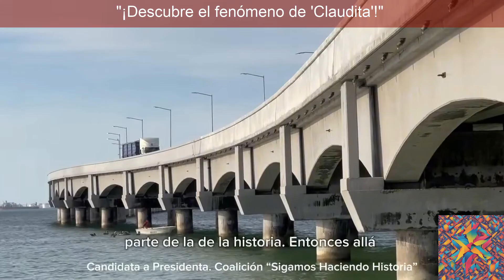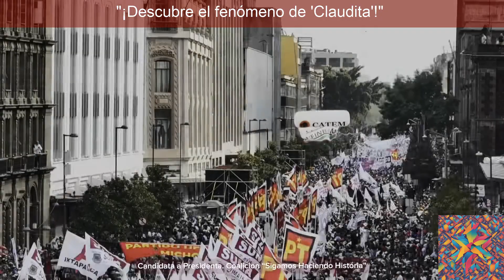"¡Descubre el fenómeno de 'Claudita'!"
Descubre cómo 'Claudita', la muñeca inspirada en Claudia Sheinbaum, y los 'Amlitos', peluches de Andrés Manuel López Obrador, están revolucionando la relación entre política y cultura popular en México. ¿Qué lecciones podemos aprender de estos fenómenos para mejorar la participación ciudadana y la comunicación política? ¡No te pierdas este análisis sobre la creatividad, la renovación política y la importancia de la representación femenina en el gobierno!